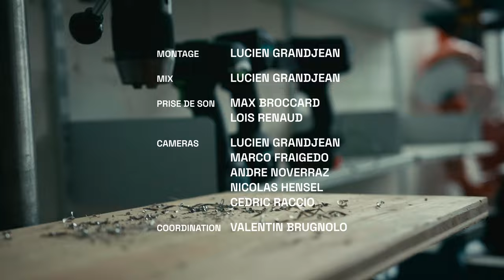Otnig Monajet: Foucoupe session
Otnig Monajet session pour Foucoupe
La Fabrik, Monthey (VS)
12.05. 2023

Pour notre première collaboration avec Cold Smoke Records on vous ramène deux spécimens de la campagne fribourgeoise droit chez nos amis de la Fabrik.
Les jeunes et toniques Tom et Jean délivrent pour nous une performance fleuve de 17 minutes où danse binarité industrielle et groove lancinant jusqu’à la cavalcade.
Taper du pied, dodeliner puis tirer des droites au vent!

Setlist:
Intro (00:00)
Monospace (00:21)

Otnig Monaget:
Guitare, claviers & voix: Jean Peiry
Batterie: Tom Roulin

Montage: Lucien Grandjean & Marco Fraigedo
Mix: Lucien Grandjean
Prise de son: Max Broccard & Loïs Renaud
Caméras: Marco Fraigedo, Nicolas Hensel,, André Noverraz, Lucien Grandjean, Cédric Raccio
Coordination: Valentin Brugnolo

Remerciement spécial à Grégory Brunisholz et Cédric Raccio